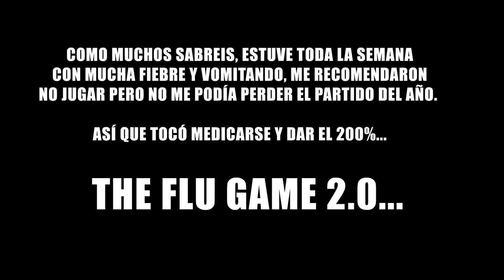NICK BRIZ😈 vs TRESCO🇪🇸 ¿NOS PICAMOS con CARLOS?🤬 ¡SE CALIENTA EL PARTIDO del AÑO en STREETBALL!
Después de MESES de HYPE, SE HIZO HISTORIA en ESPAÑA con el SAVAGE SQUAD vs TEAM SPAIN en Barcelona, con un ambiente increible fue un show... NICK BRIZ vs TRESCO & SERGIIRAM!